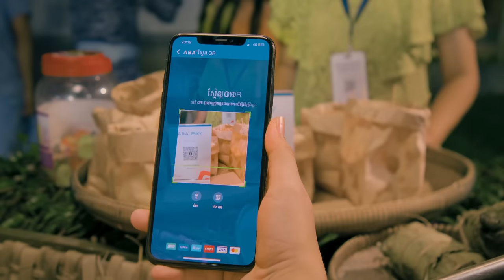ផ្សងចួបស្នេហ៍ខែចូលឆ្នាំ [ Short Film | English Sub ]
ចូលឆ្នាំ ឆ្នាំនេះ ចាន់ និងម៉ាក់វិសាល ប៉ះគ្នាទៀតហើយ! កាលពីភ្ជុំបិណ្ឌឆ្នាំមុន ចាន់បានជួបសំណួរឥតដែនកំណត់ជាច្រើនរបស់ម៉ាក់វិសាល ប៉ុុន្តែមិនថ្វីទេ ក្នុងឱកាសនោះ ចាន់ និងវិសាល បានងាកទៅណែនាំគ្រួសារឲ្យប្រើប្រាស់មធ្យោបាយដ៏ទំនើបមួយ គឺ ABA Mobile ដែលជួយសម្រួលឲ្យការចាត់ចែងលុយកាក់របស់ពួកគាត់មានភាពទំនើប និងងាយស្រួល។
ចាន់ឆ្នាំនេះ មិនដូចចាន់ឆ្នាំមុនទេ − គាត់បានជួបបុរសក្នុងសុបិនរបស់គាត់ហើយ​​ 👩‍❤️‍💋‍👨 ចាន់ និងគូស្នេហ៍ បានបន្តណែនាំជូនគ្រួសារ និងមិត្តភក្តិក្នុងនូវមធ្យោយបាយទំនើបងាយស្រួលស្រួលថ្មីៗ ជាមួយ ABA Mobile និង ABA KHQR ដែលធ្វើឲ្យឱកាសបុណ្យចូលឆ្នាំថ្មីរបស់ពួកគាត់កាន់តែពិសេស!🎉

In over 25 years of development and growth, ABA has significantly strengthened its position in the market and broke into the Top 3 commercial banks of the country. Today, ABA offers the entire spectrum of services to customer segments covering SMEs, micro businesses, and individuals.

With 81 branches, 450+ ATMs, 480+ self-banking machines across the country, and advanced online banking and mobile banking platforms ABA Bank reaches out to a large number of customers with an array of modern financial services.

ABA is a subsidiary of National Bank of Canada a financial institution with around US$289 billion as of January 31, 2022, and huge network of correspondent banks all over the world. Being a shareholder of ABA Bank from 2014, National Bank of Canada becomes the first major financial institution from the North American continent to enter the Cambodian banking sector. Headquartered in Montreal, it has branches in almost every Canadian province with 2.7 million personal clients. It is the sixth largest bank in Canada and the leading bank in Quebec where it is the partner of choice among SMEs.

In 2017, ABA Bank received the long-term and short-term issuer credit rating ‘B’ from Standard & Poor’s (S&P) Global Ratings. The rating​ was​ upgraded​ to​ 'B+'​ with​ Stable​ outlook​ in​ 2020 and reaffirmed in 2021.

■ The Banker magazine named ABA as Cambodia's Bank of the Year in 2014, 2016, 2019 and 2021. The award recognizes ABA's financial strength, continuous introduction of innovative products, and the best business practices.
■ Euromoney magazine bestowed ABA Bank as the Best Bank in Cambodia from 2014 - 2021 for its service quality, innovations and efforts for bringing the banking in Cambodia to the next level.
■ Global Finance magazine awarded ABA as the Best Bank in Cambodia from 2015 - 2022. This award recognizes the commitment of ABA’s team to provide its clients with the tailor-made products and innovative financial solutions.
■ Asiamoney​ magazine​ awarded​ ABA​ as​ the​ Best​ Domestic​ Bank​ in​ Cambodia​ 2021​ after​ recognizing​ it​ as​ the​ Best​ Digital​ Bank​ in​ Cambodia​ in​ 2019​ and​ 2020.​ The​ prestigious​ regional​ rank​ signifies​ the​ Bank's​ position​ as​ a​ well-rounded​ leader​ in​ the​ country's​ banking​ and​ finance​ industry.​